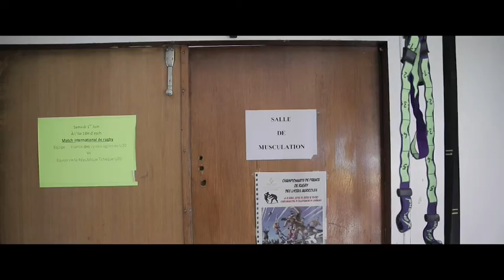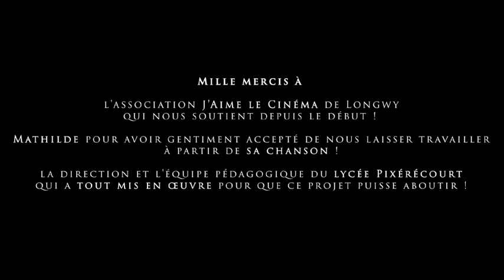Martyre de la cause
Lycée agricole de Pixérécourt/ 88210 Senones
PRIX Festival feministe du film documentaire Femmes en Résistance
Avec l'autorisation de l'artiste Mathilde pour la mise en image de sa chanson "Martyre de la cause"